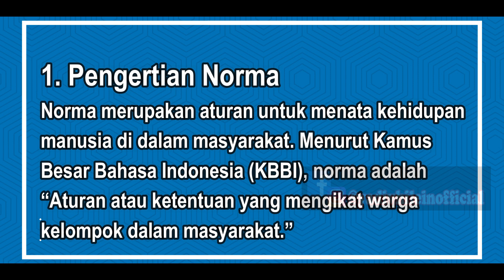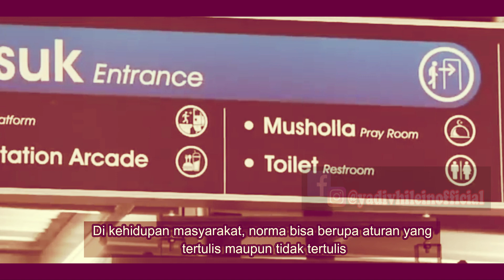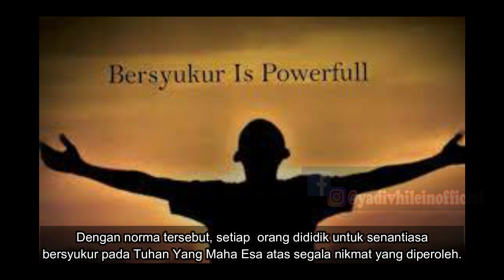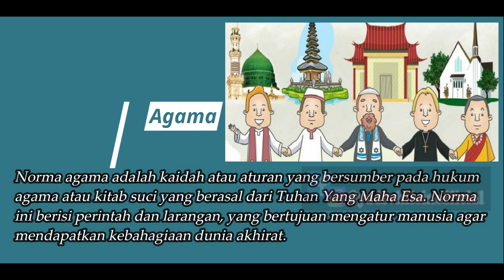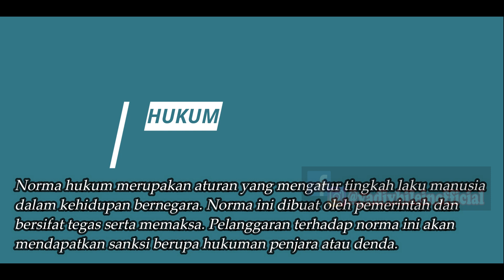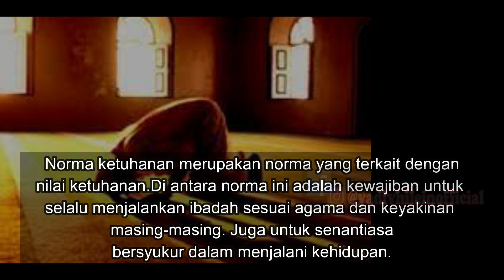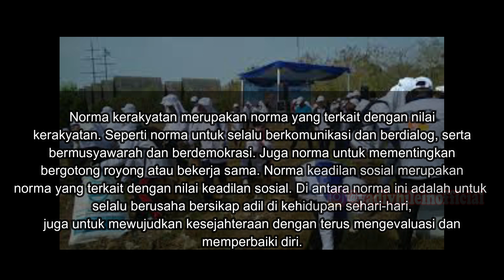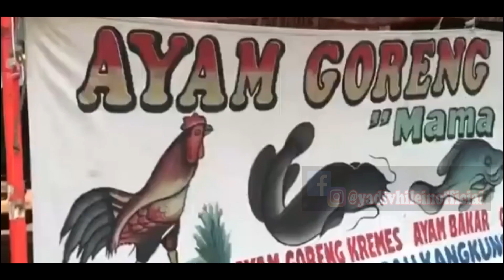NORMA DAN UUD NEGARA KESATUAN REPUBLIK INDONESIA TAHUN 1945